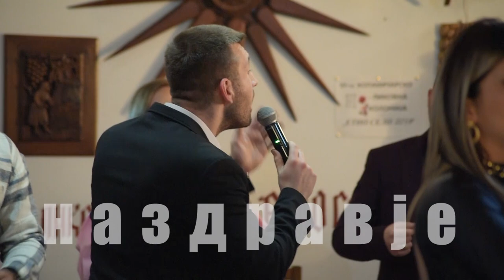Na zdravje - Igor Petkovski - Pavle mi pie (Live TV Show)